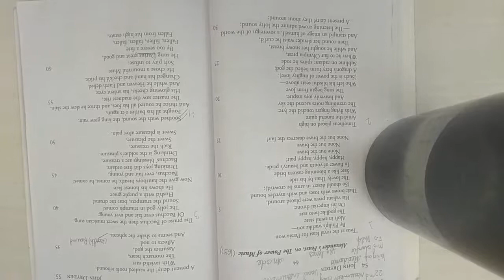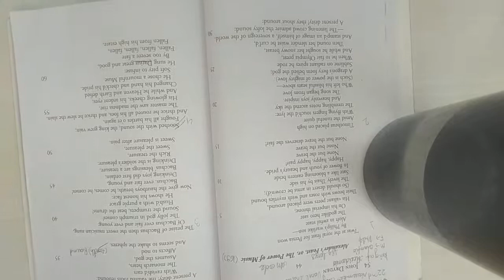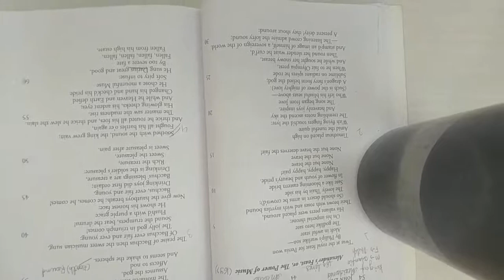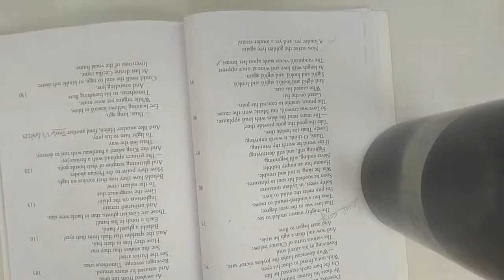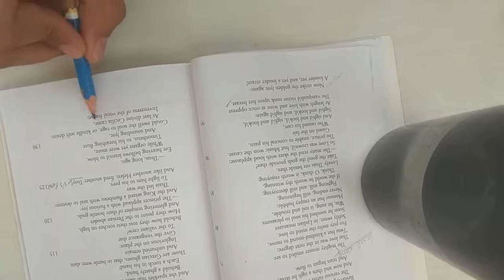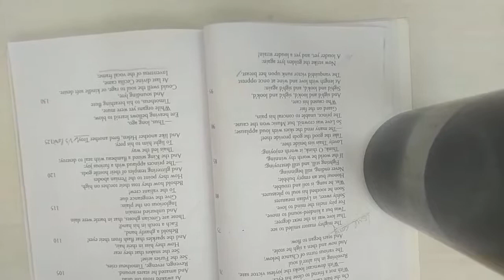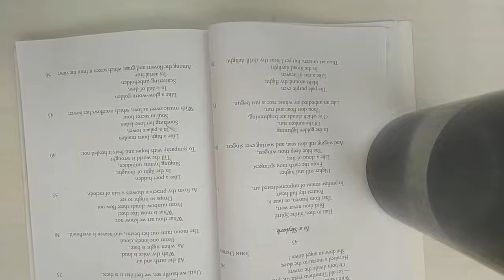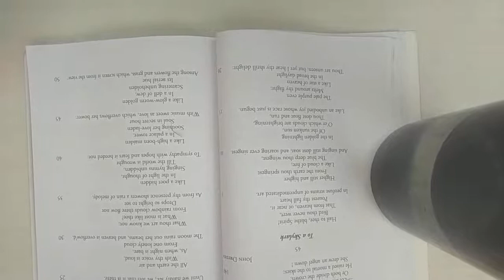Alexander's Feast Part-8 By Vritika Nagpuria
Qualification: MSc. MPhil, Ph.D Chemistry
Experience: Teaching and Research-16 Years

Faculties  :-
Dr Navneet Swami,
Radhika Lohiya,
Anil Nayak,
Manoj Swami,
Chandra Prakash,
Siddharth Anand,
Hanuman Mal Sharma,
Pooja Sharma,
Jyoti Pareek,
Gaurav Joshi,
Kishor Darji,
Manisha Chotiya,
Tirupati Rakshak,
Pradeep Dubey,
Vrituka Nagpuriya